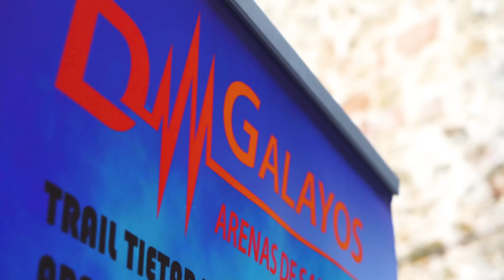Desafío Galayos 2018 en Arenas de San Pedro (aftermovie)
En 3 minutos he intentado resumir la experiencia vivida en la edición cero de esta increíble carrera por montaña, el Desafío Galayos, enmarcada dentro de la Sierra de Gredos y con salida en el pueblo de Arenas de San Pedro (45K) y Guisando (25K). Espero que os guste tanto como a mi el haberlo realizado.